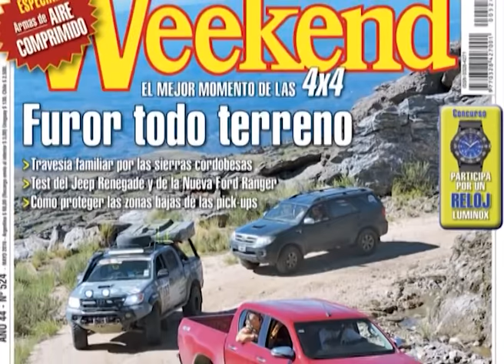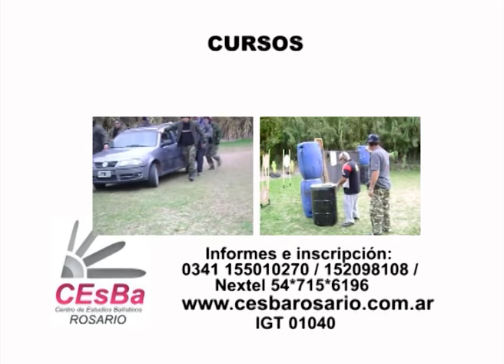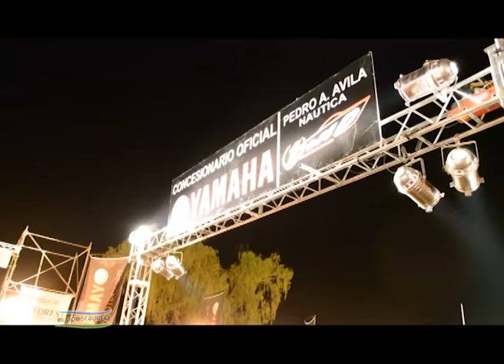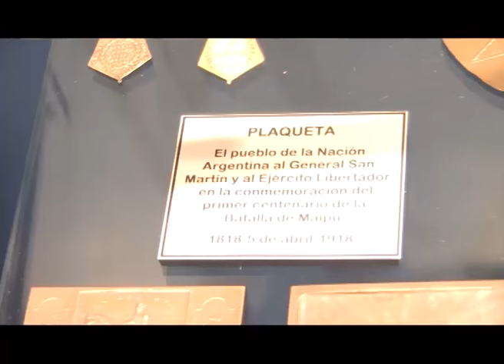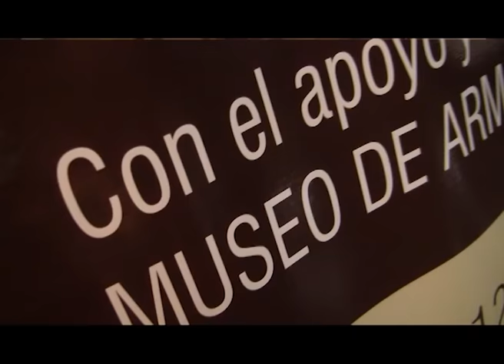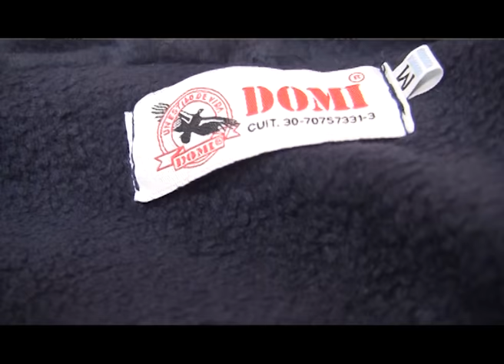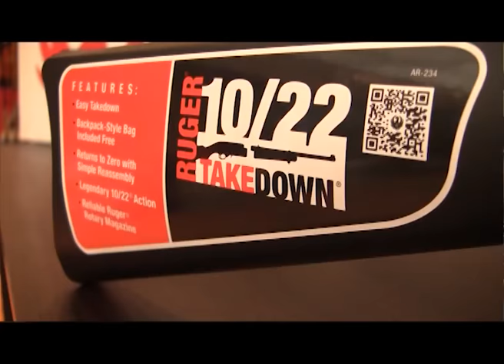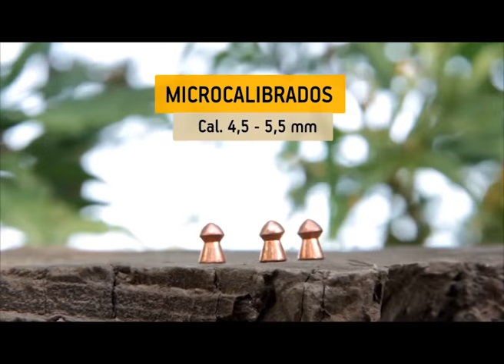El Apostadero 808 Programa completo